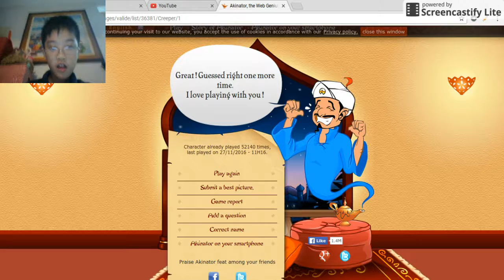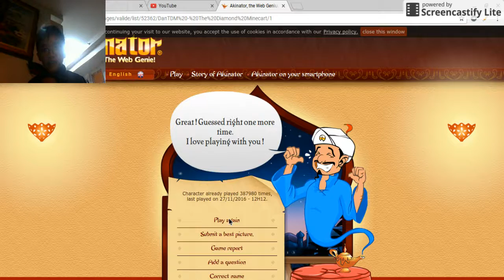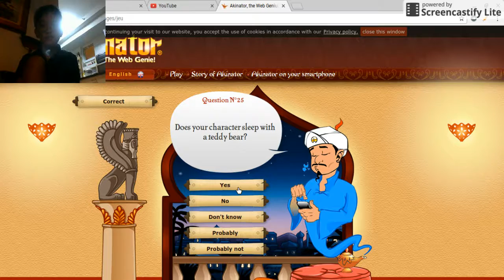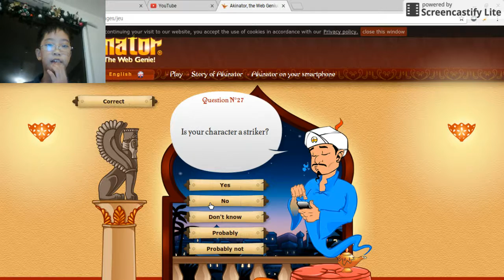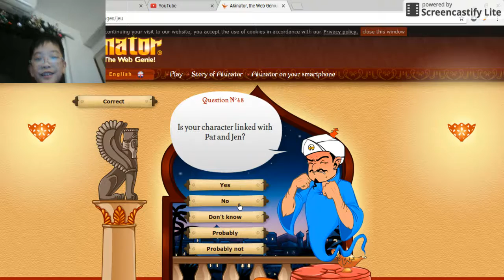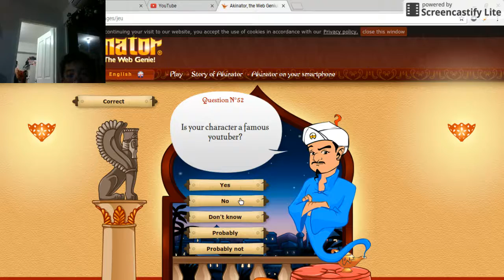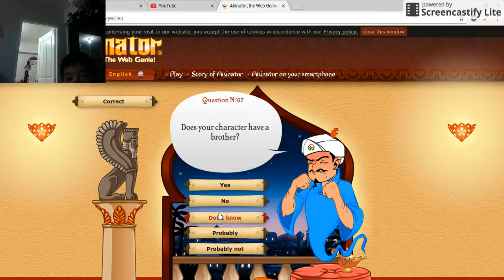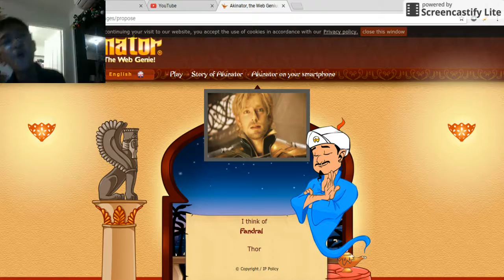The Akinator, The Web Genie [Gameplay Video #76]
Bio: Hi Guys, My name is Ryan. This is an gaming channel. I play lots of games, Ex: Minecraft PE, Simcity, Slither.io, and Agar.io. If you guys want me to play some games of your choice and be sponsored in the video.